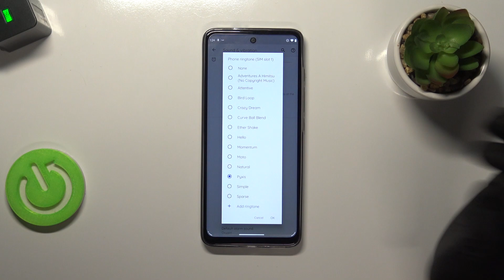Motorola Moto G60s - Ringtones List Presentation | Listen Them All!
Hello! If you want to add a personal touch to your Motorola Moto G60s, changing the ringtone can be a great way to do so. In this video, we have compiled a list of ringtones that you can use to customize your phone.

How to change the ringtone on Motorola Moto G60s?
How to set a custom ringtone on Motorola Moto G60s?
How to assign a specific ringtone to a contact on Motorola Moto G60s?